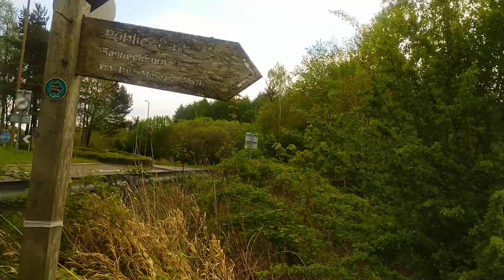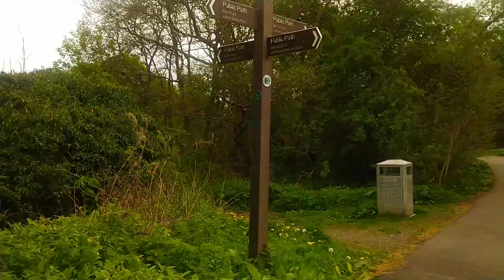Daily Update, Skeoch Roundabout, Bluebell Woods Stirling, Look a Citroen C3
Look a train, Tin Collection , general Tidy up because Workers don't give a carp about the environment ( some), remember and anyone can improve themselves.Mole Hill